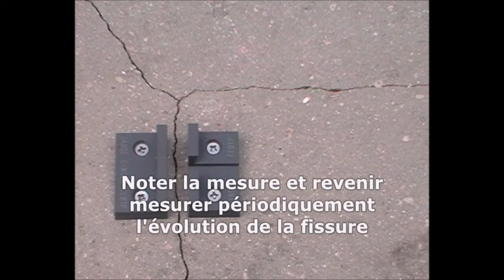Jauge GINGER CEBTP et Fissuromètre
Découvrez en vidéo l'utilisation de la jauge Ginger CEBTP, fissuromètre digital qui vous permet de suivre l’évolution de l’ouverture d’une fissure de façon précise et économique